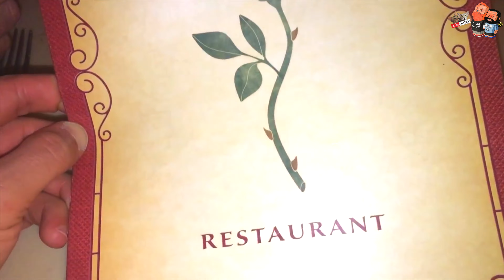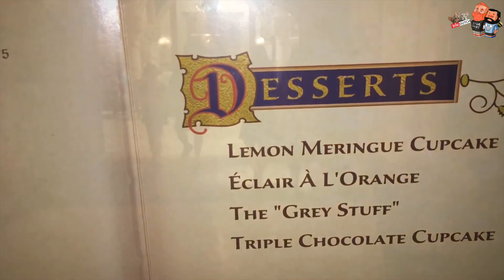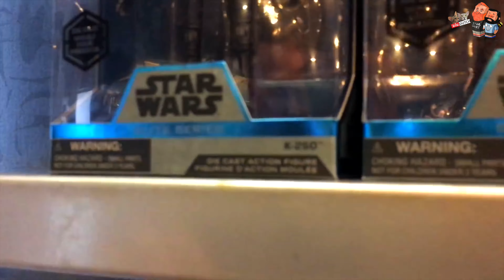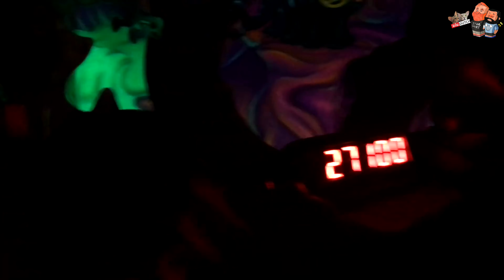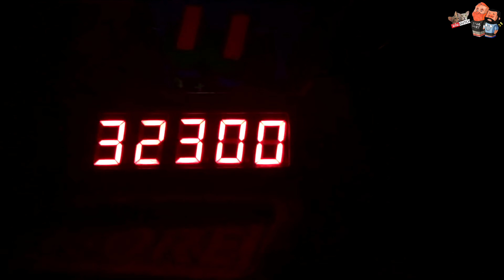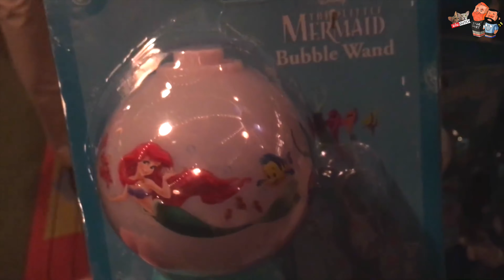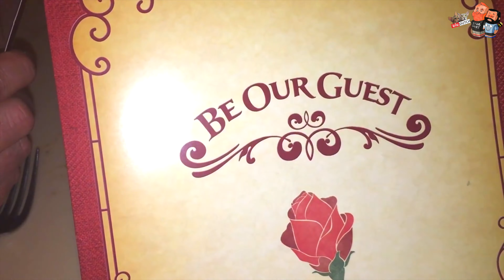Magic Kingdom: Be Our Guest Restaurant incl menu.